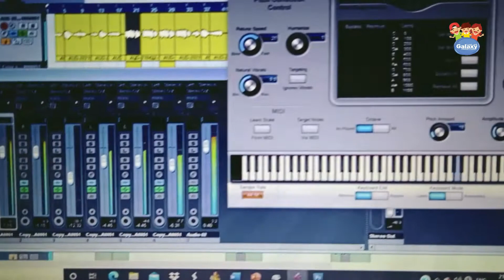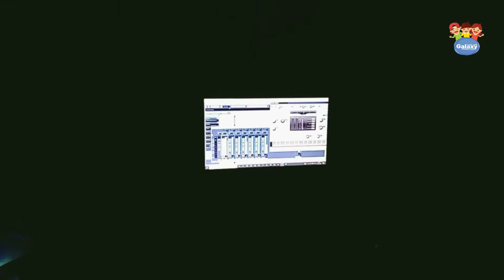Nanni Nanni En daivame || Cover Version || Alphy Prakash || Galaxy Kids Tv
Use Headsets

Lyrics : Charles Jecob

Singer : Alphy Prakash

Galaxy Kids Tv